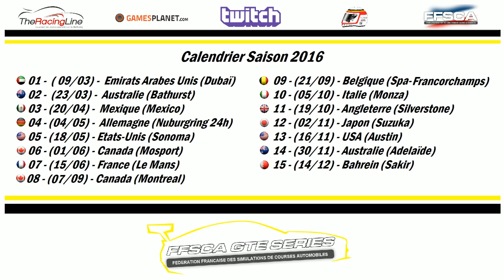FFSCA - GTE Series - Rnd. 7 - Le Mans (France) [FR ᴴᴰ]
Manche du championnat GTE Series disputée sur Rfactor 2.

Merci à l'organisation et aux modérateurs :

- Raikkofr49, Temahno, Simon Pirard.